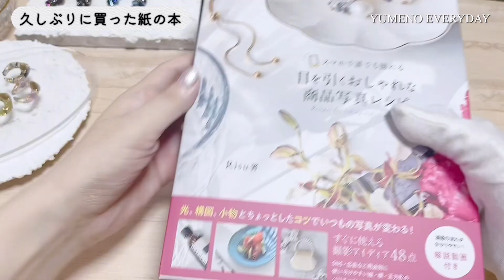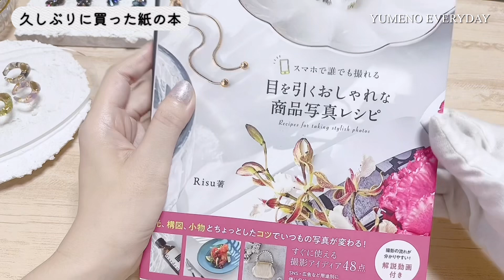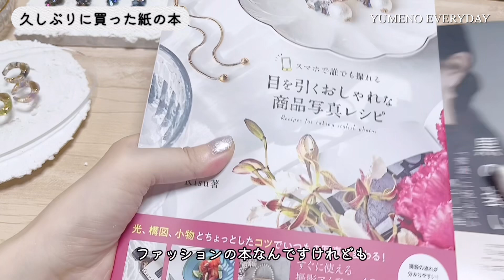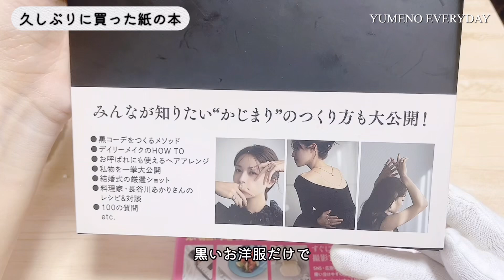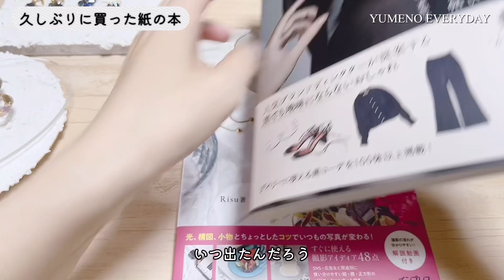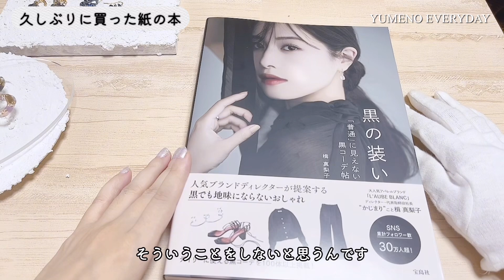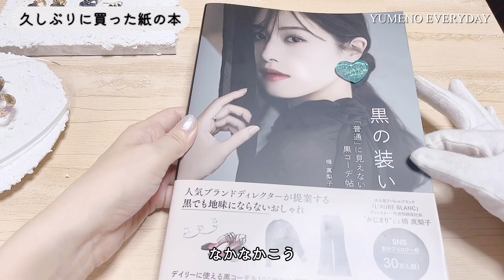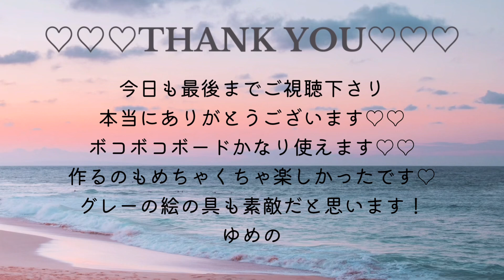41歳統合失調症独身女｜今週の抱負振り返り｜簡単に作れる撮影小物｜久しぶりの紙の本2冊｜幸せな精神障害者｜YUMENO EVERYDAY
重曹と絵の具の撮影小物めちゃくちゃ簡単で楽しいです。
リスさんの写真レシピの本、勉強になります♡♡
揖さんの本は運命でした、実物を見たら買ってしまうレベル♡♡
見て購入する委託販売というお店での作品販売の良さを再確認しました。

♡2周年感謝プレゼントの説明ページ♡

→【 yumenoYT2407】購入する際、こちらのコードを入力してください。

コメント欄に書きづらいことや気になることリクエストなどお気軽に話しかけてくださいね。
または
スタンプ1つ送って頂くと登録頂いた方のお名前がわかるので、早めに反応できます！